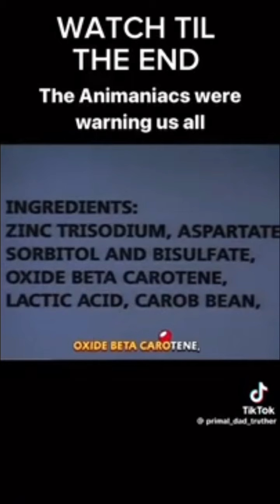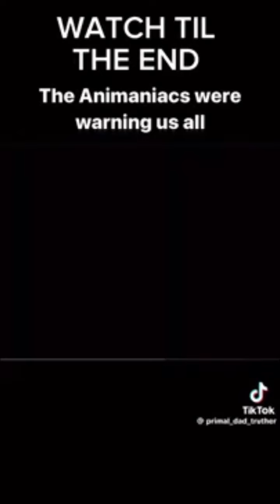Truth in Cartoons